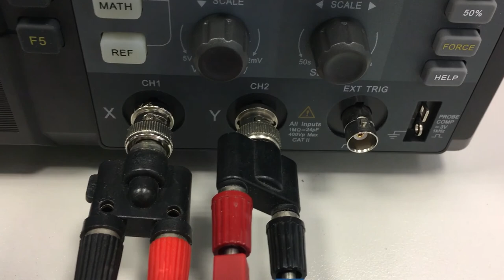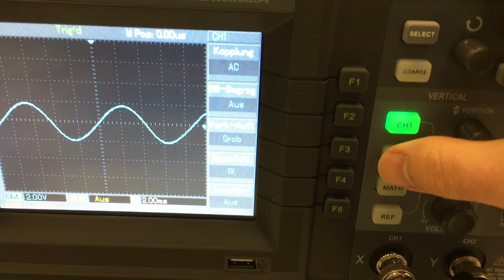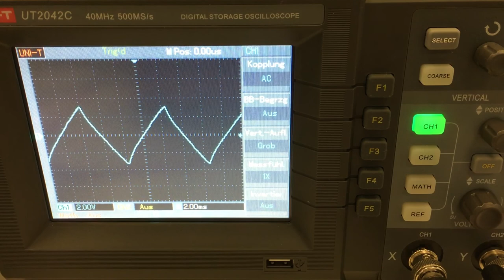Induktionsgesetz - zeitlich änderliches B-Feld